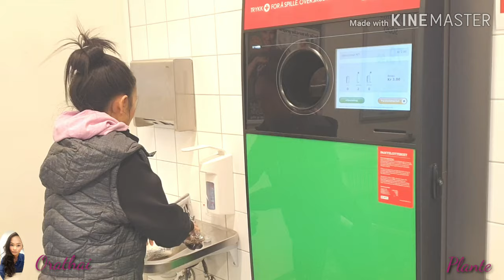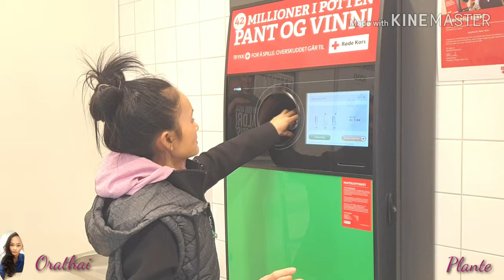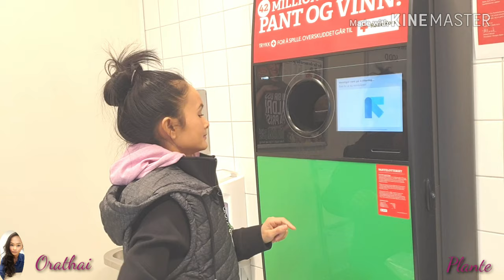ขยะ อิเล็กทรอนิกส์ ทิ้ง ที่ไหน # Pante flasker #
Hei jeg heter Orathai. Jeg vil  legge ut video, som viser litt om livet mitt i Norge.
Plante =  รีไซเคิ้ล
Flaske = ขวด
Glassflaske = ขวดแก้ว
Plastflaske= ขวดพลาสติก
Aluminium bokser= กระป๋องอลูมิเนียม
Kvittering = ใบเสร็จ
Penger= เงิน
Lett = ง่ายและสะดวก
Sparing= เก็บออม
Glad = ดีใจ